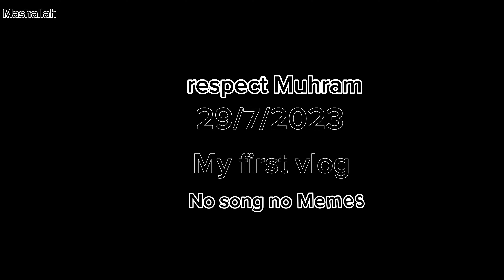My first vlog ☺️ 10 Muharram Nayaz taqseem 🚩🖤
Hey guys.
Welcome to my channel.This is my first vlog .if you liked the video then please like it and share it with friends .if you wanna see more of me then do subscribe my channel!